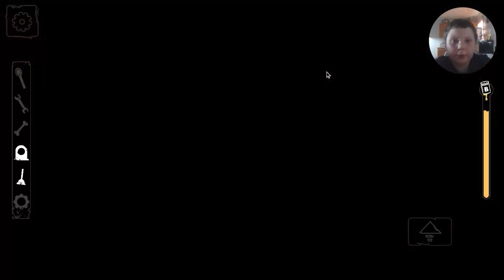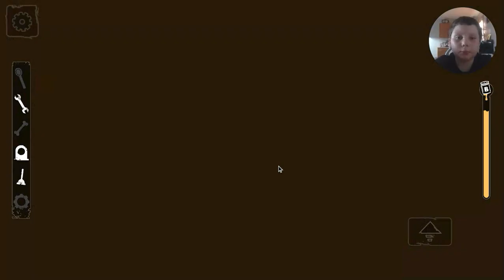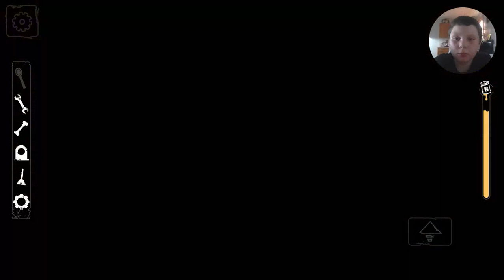(Batds) pt4 i got the last lost papper!